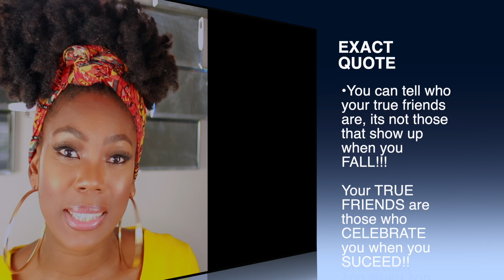ARE YOU A REAL OR FAKE FRIEND?? (KNOW WHO YOUR REAL FRIENDS ARE IN 2019)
Hi everyone, welcome back to another video on matters dear to my heart! Today’s video is; are you a fake or real friend? (Know who your REAL friends are in 2019) This topic is really important in terms of your progression, development and opportunities in life. Being around fake people will drain you and slow you down. This video will give you vital tips to identify who your fake friends are! I also talk about how you might need to improve your character, as you yourself may not be a good friend too.

Catch me on instagram: @blessedbeautychic

Ring Lighting cheaper alternative
Ring light i use
soft box light
Canon 70 d camera
Rode mic